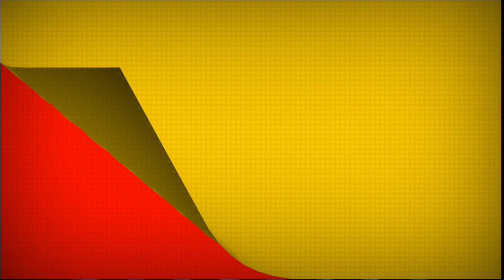Mr. Poestyle : THE SHOW's Weekly Challenge Zombies Ate My Neighbors Super Nintendo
This week for the high-score challenge we are playing Konami's 1993 Zombies Ate My Neighbors for the Super Nintendo  ( SNES ) . Play until you get a game over . No continues , rewinds or save states . Play on original hardware or emulate . Scores must be enter by either a picture or video by Saturday October 5th , 2024 Midnight PST .